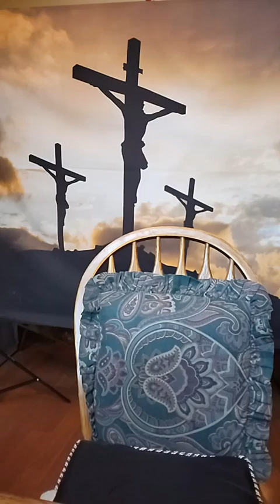The Second Death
Hello and welcome once again. I’m Evangelist Bill King, Senior Pastor here at Bill King Ministries, and I do so thank you for joining us this Sunday morning in sharing God’s Word. It’s my humble prayer that this message finds you in good health and spirit, and that it enlightens you even more in your knowledge and understanding of God's Word; may He use it for His glory. Amen.

We all understand, or at least we should, the concept of life and death, that it's a naturally occurring, physical process, from the cradle to grave for our earthly bodies. I specifically stated “earthly bodies,” as “yes,” we have an earthly body and a spiritual body, for as Apostle Paul's teaches in 1 Corinthians:

“It is sown a natural body, it is raised a spiritual body. There is a natural body, and there is a spiritual body.” (1 Corinthians 15:44 [NKJV])

And,

“However, the spiritual is not first, but the natural, and afterward the spiritual.” (1 Corinthians 15:46 [NKJV])

Those who are not of the Faith primarily adhere to the concept that once our earthly body has expired, the grave is our final destination; there's no afterlife, no spirit (soul), and most certainly there will not be a resurrection of the body from the grave upon the Second Coming of Our Lord, for such defies nature and science. However, science can neither prove nor disprove the supernatural, spiritual aspect of our faith, and God is the Creator of all things in the natural world. So for anyone, whether an Atheist, a believer in/follower of an opposing religion, or even a Christian who doesn’t believe in the resurrection of the body (“yes,” there are those who do not, as did the Sadducees; Christ’s opposition who brought about His crucifixion and death, they are extremely foolish, illustrating that they do not fully comprehend all that God provides in His Word.

If of the Faith, we know the grave is not our final destination, as it wasn’t for our Lord, merely a resting place for our deceased earthly bodies, until such time as we are resurrected from the grave, gifted with our new bodies, and rise to meet Our Lord as He descends from above during the Second Coming - that's Basic Christianity 101, as once again we turn to Apostle Paul:

“But I do not want you to be ignorant, brethren, concerning those who have fallen asleep, lest you sorrow as others who have no hope. For if we believe that Jesus died and rose again, even so God will bring with Him those who sleep in Jesus. For this we say to you by the word of the Lord, that we who are alive and remain until the coming of the Lord will by no means precede those who are asleep. For the Lord Himself will descend from heaven with a shout, with the voice of an archangel, and with the trumpet of God. And the dead in Christ will rise first. Then we who are alive and remain shall be caught up together with them in the clouds to meet the Lord in the air. And thus we shall always be with the Lord. Therefore comfort one another with these words.” (1 Thessalonians 4:13-18 [NKJV])
NOTE: “...have fallen asleep,” refers to have passed away; now deceased.

But there's an important factor of the afterlife few even consider, or if they do, they don't give it much thought, as surely it won't apply to them - the “Second Death.” “Second Death?” What in heaven's name is the “Second Death?” The term “Second Death” is used only 4 times in Holy scripture, all in the Book of Revelation, for the Holy Bible says:

“He who has an ear, let him hear what the Spirit says to the churches. He who overcomes shall not be hurt by the second death.” (Revelation 2:11 [NKJV])

“Blessed and holy is he who has part in the first resurrection. Over such the second death has no power, but they shall be priests of God and of Christ, and shall reign with Him a thousand years.” (Revelation 20:6 [NKJV])

“Then Death and Hades were cast into the lake of fire. This is the second death.” (Revelation 20:14 [NKJV])

“But the cowardly, unbelieving, abominable, murderers, sexually immoral, sorcerers, idolaters, and all liars shall have their part in the lake which burns with fire and brimstone, which is the second death.” (Revelation 21:8 [NKJV])

Evangelist Bill King
Senior Pastor
Bill King Ministries